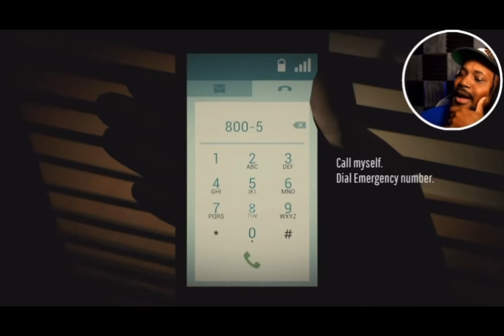Empire Today Commercial | Original Ver. vs Coryxkenshin Ver.